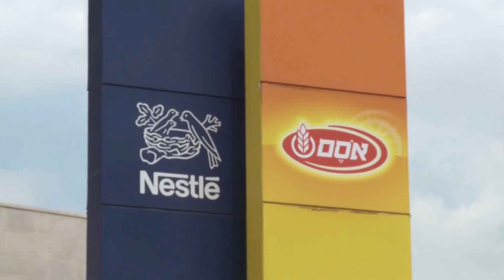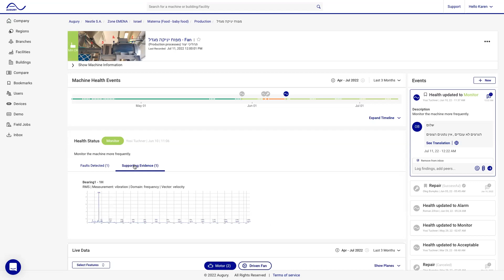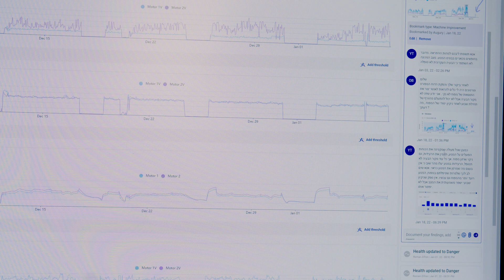Osem-Nestlé + Augury: Transforming Operations with Data-Driven Insights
Since its implementation in 2020, Augury has helped Osem-Nestlé avoid unexpected downtime caused by machine failure. This was recently demonstrated during one alert on their Sabra hummus production line, which enabled teams to repair early—saving thousands of dollars and preventing a shutdown of their entire factory.

Join the Augury community on social